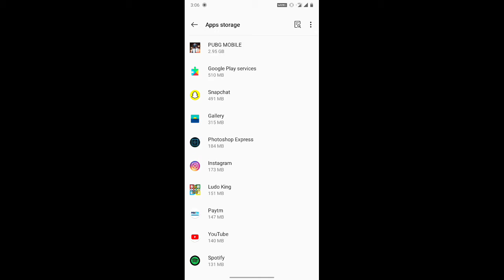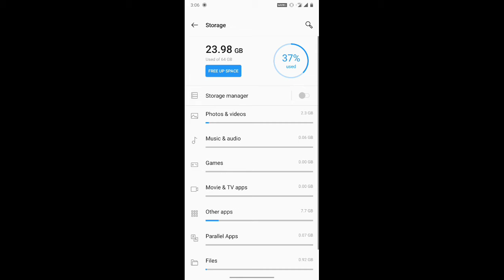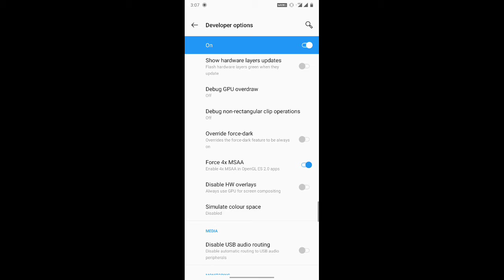Solve All Lag Problems in PUBG Mobile 100% WORKING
Few tweaks to solve lag problems in PUBG mobile. Hope you like it.